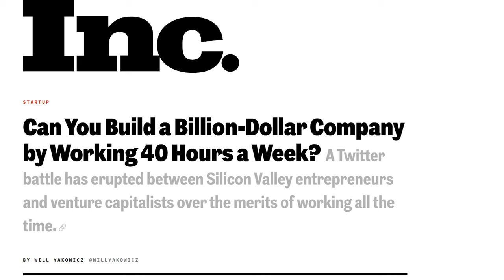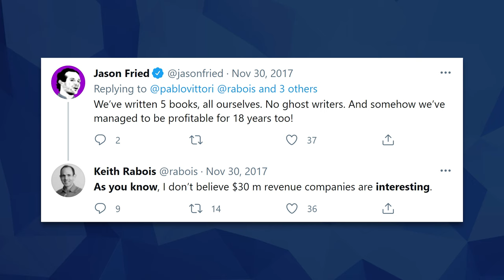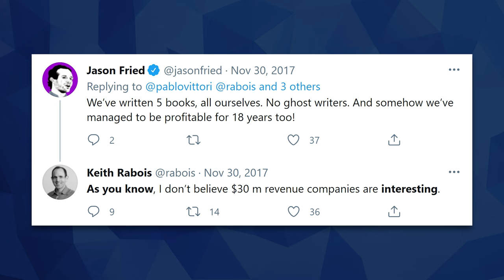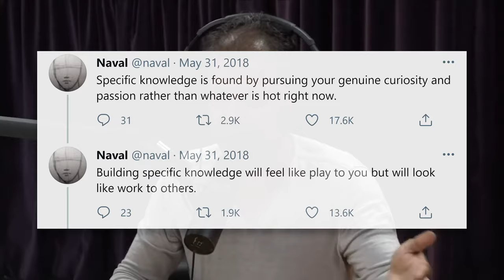What Naval Ravikant, Paul Graham & Keith Rabois Think About Work-Life Balance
I just had my first child, so I've been thinking a lot about work-life balance. I wanted to put together a little summary of what some of the top Silicon Valley investors have said about this topic in the past. Bit of a shorter video this week (for obvious reasons). Hope you like it!